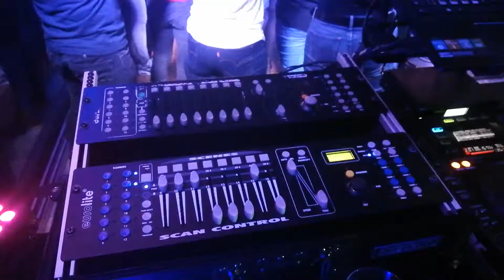DJ Filip Trojan v rakouském Lachtalu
Firemní afterparty v rakouských Alpách, pro našeho VIP klienta.